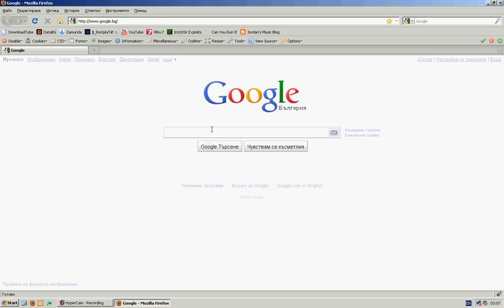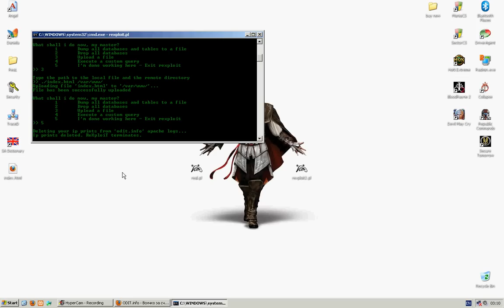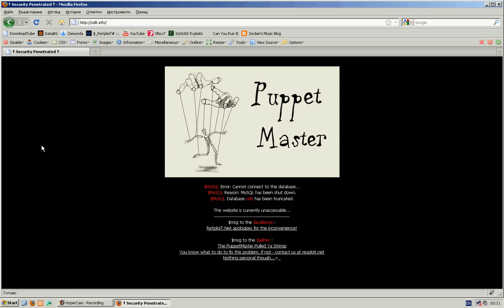Website Defacement and ReXploiT in action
The real reason for the defacement does NOT matter (we have no personal issues with the victim)!
Note that the bruteforce took 4 hours (had to pause the HyCam a couple of times)!

I had some problems with my video card and the new BackTrack distribution, so i had to recompile ReXploiT and do my black magic on the Microsoft's RecycleBin OS ...

The tool is not for sale (for obvious reasons)...
ReaL/PuppetMaster/Epilepticc/iletowest